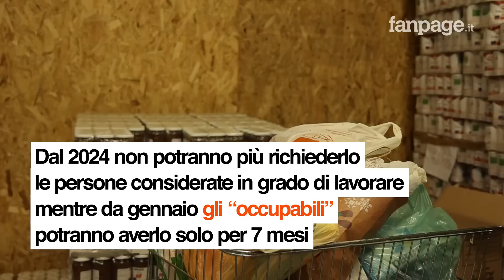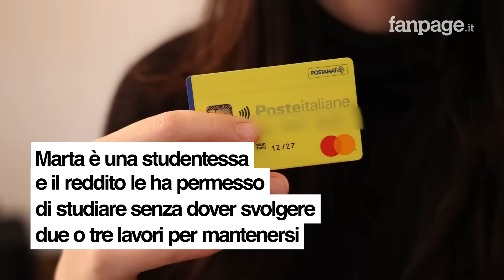La storia di Marta: "Il reddito mi permetteva di pagare gli studi senza lavorare in nero o sfruttata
La recente manovra del governo Meloni ha modificato i parametri per ottenere il reddito di cittadinanza. Dal 2024 non potranno più richiederlo le persone considerate in grado di lavorare mentre da gennaio gli occupabili potranno averlo solo per 7 mesi. Ma chi sono gli occupabili? Hanno dai 18 ai 59 anni, godono di uno stato di salute che non impedisce lo svolgimento delle mansioni lavorative. Tra gli occupabili c'è anche Ida, una signora di 58 anni che non riesce a trovare un lavoro e vive in un palazzo occupato. Abbiamo raccontato la sua storia e quella di Marta, una giovane studentessa che grazie al reddito è riuscita a concentrarsi sullo studio e sulla sua formazione senza dover svolgere due o tre lavoretti per mantenersi.